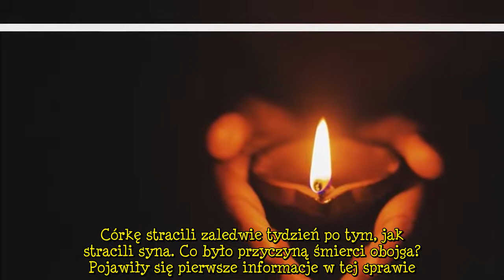Nie żyje córka znanego dziennikarza. Zmarła tydzień po swoim bracie [wiadomości]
Córka znanego dziennikarza nie żyje. Koszmar, jaki spadł na tę rodzinę, nie mieści się w głowie. Córkę stracili zaledwie tydzień po tym, jak stracili syna. Co było przyczyną śmierci obojga? Pojawiły się pierwsze informacje w tej sprawie.   Córka 86-letniego dziennikarza zmagała się z bezwzględną chorobą, która każdego dnia odbierała jej siły do życia. Choć kobieta starała się z nią walczyć, ostatecznie przegrała tę walkę.      Znany dziennikarz pogrążony w żałobie. Najpierw zmarł mu syn, a tydz  ...